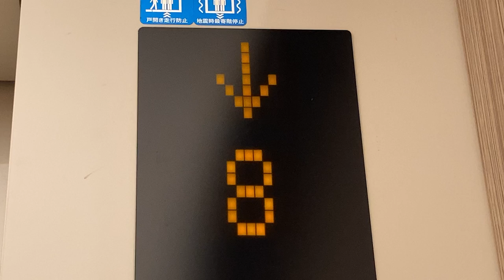階床表示灯 LUCUA1100 ルクアイーレ 東芝製？エレベーター階数表示 その1